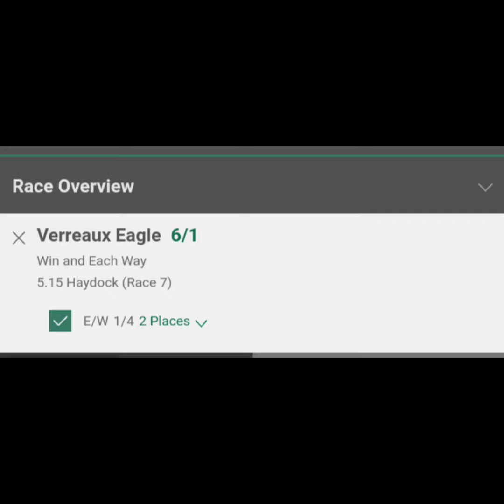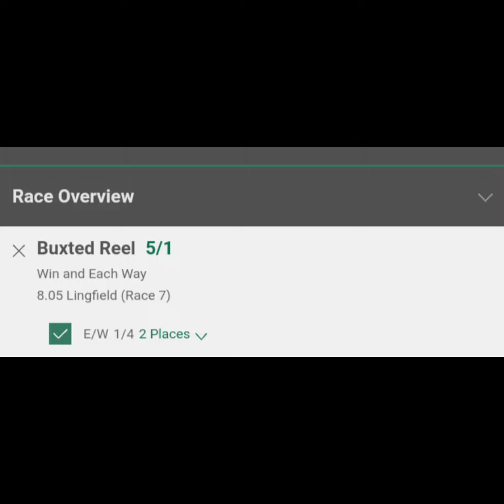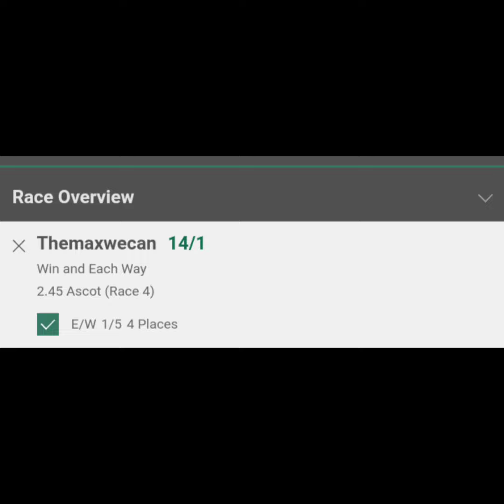Saturday 06/08/2022 Horse Racing Tips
JOIN my Telegram channel for everyday tips and more updates.